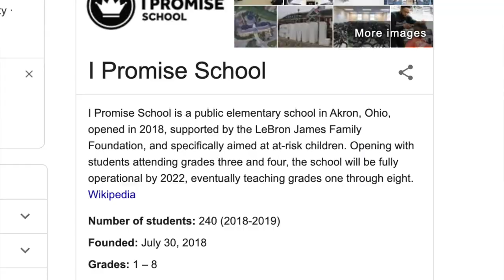NIKE LEBRON 17 (I PROMISE) COP OR DROP + RESELL PREDICTION 2020!!!!!